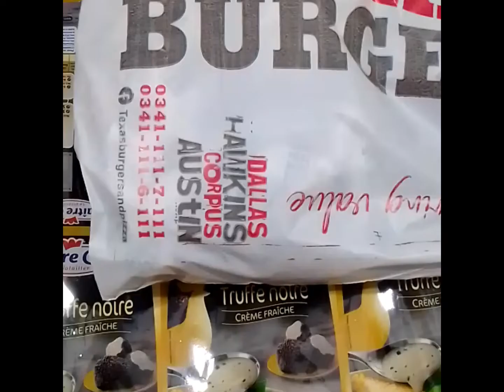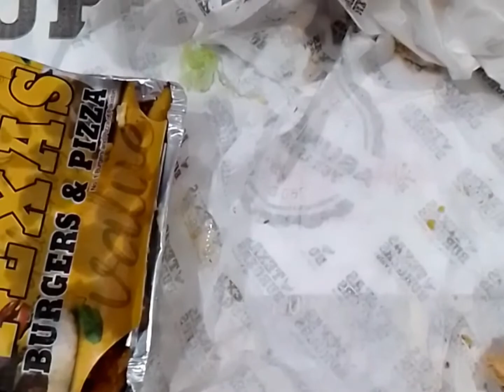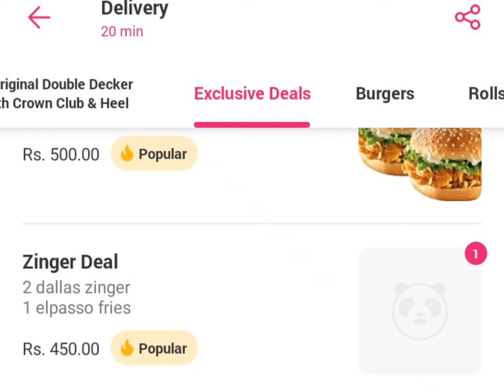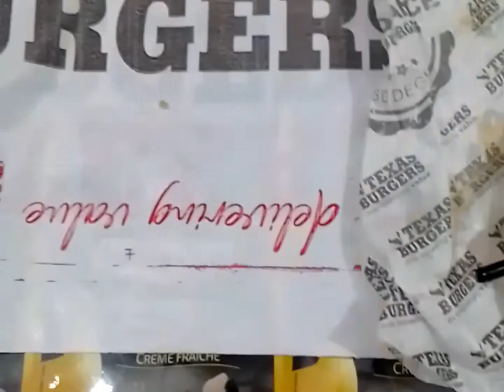Texas burger 🍔 || Texas ke famous Dallas burger and fries.......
All foods review . aj ka Mera vlog hai Texas ke famous burger or aj hum try karege inke burger and fries aur bohat kuch ...
so I eat this foods and share honest review stay with me.
Thanks 😊.